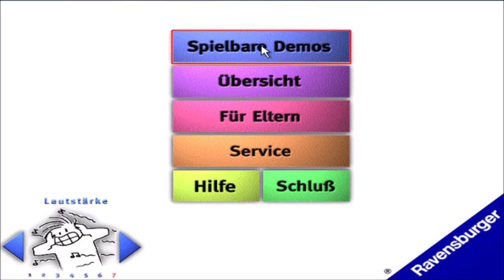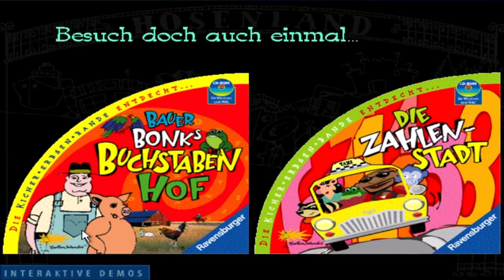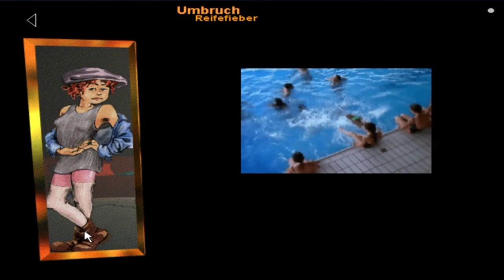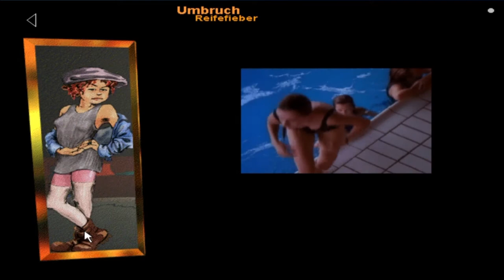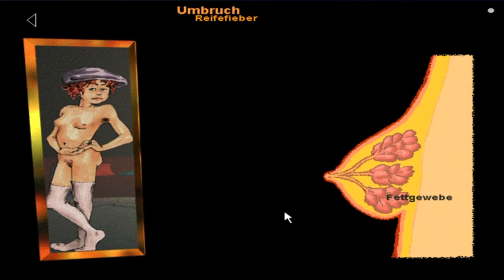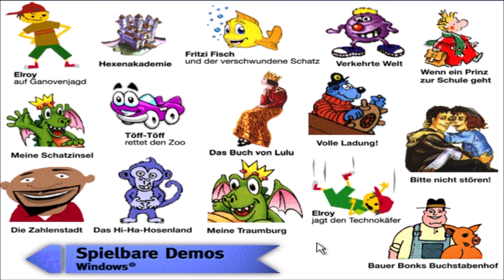Ravensburger Interactive Demos: Heiliger Bimbam #02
Teil 2: HiHaHosenland und bitte nicht stören

Ich entführe euch in eine bizarre, lustige Welt der Kinderspiele und habe meine alte Demo-CD ausgegraben. Wer hat sich das nur ausgedacht???

Spielbare Demos:
Bitte nicht stören!
Elroy auf Ganovenjagt
Elroy jagt den Technokäfer
Meine Traumburg
Das Buch von Lulu
Meine Schatzinsel
Wenn ein Prinz zur Schule geht...
Volle Ladung!
Bauer Bonks Buchstabenhof
Die Hexenakademie
Die Zahlenstadt
Verkehrte Welt
Fritzi Fisch und der verschwundene Schatz

für Windowas und Mac